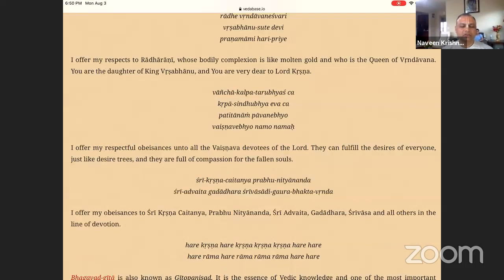“Glories and Pastimes of Lord Balaram” by HG Naveen Krishna das